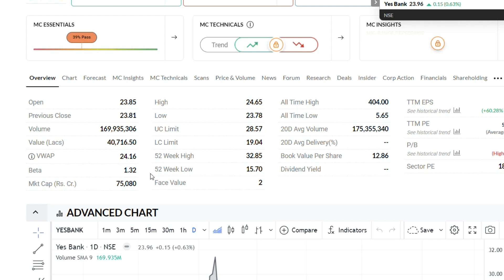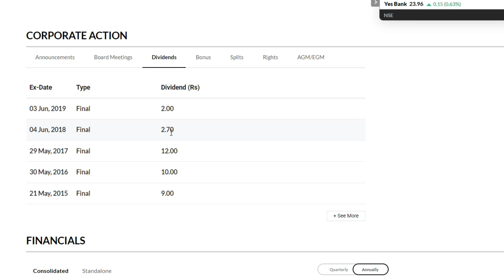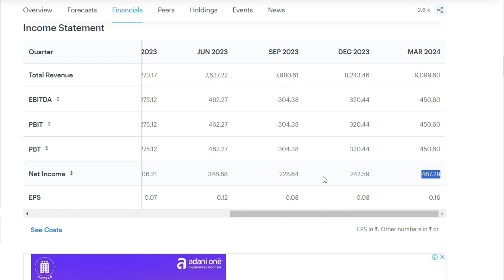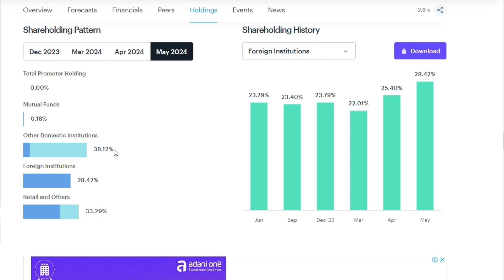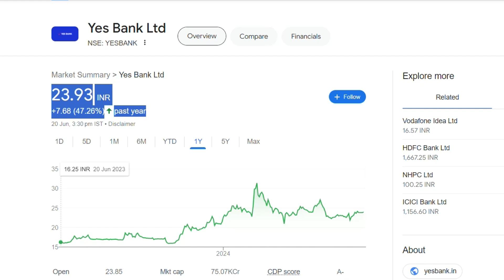Yes Bank Latest News | Yes Bank Share News | Yes Bank Breaking News | Yes Bank News Today